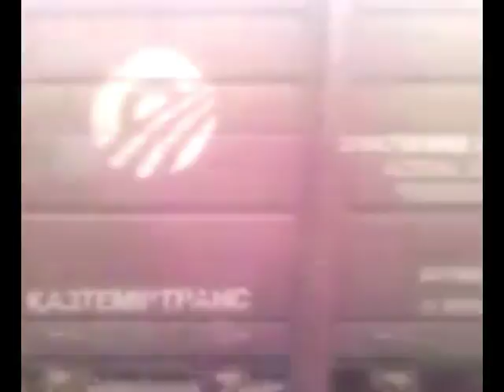01.08.2015. Омск - Сыропятское.